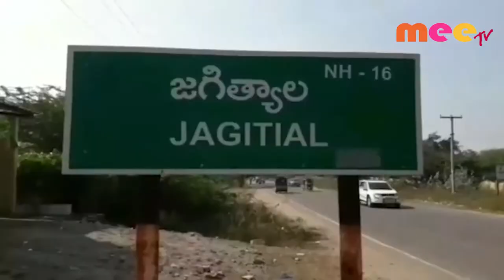రోడ్డు విస్తరణకు శ్రీకారం \\ 20..11..2019 \\ MEETV NEWS